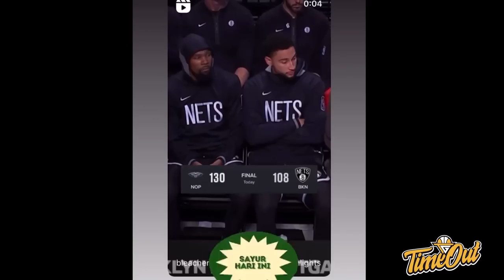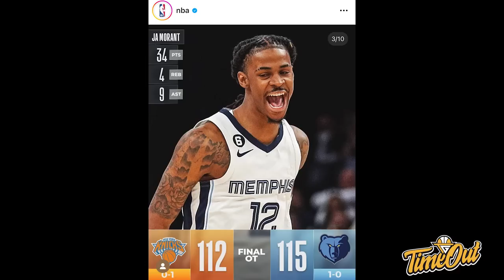TIME OUT: Dallas Dibantai Damion Lee Dong 😂 & Ben Simmons Foul Out Di Debutnya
Time Out hari ini kita membahas tentang Damion Lee yang gendong Phoenix Suns untuk comeback, Ben Simmons yang pasif di offensenya Brooklyn Nets & DeMar DeRozan yang langsung MVP mode untuk Chicago Bulls.